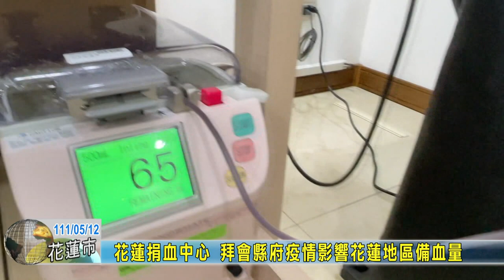20220512 08 花蓮捐血中心 拜會縣府疫情影響花蓮地區備血量